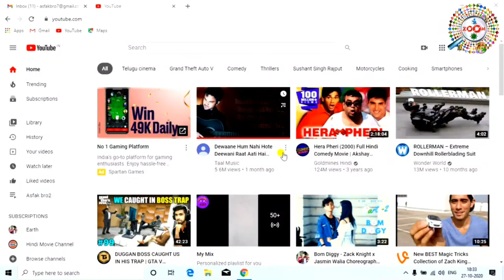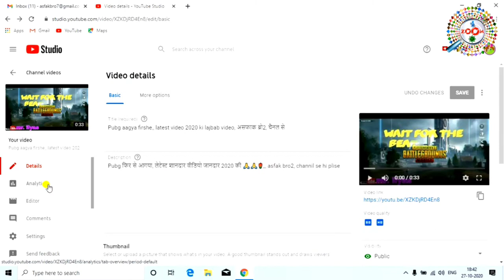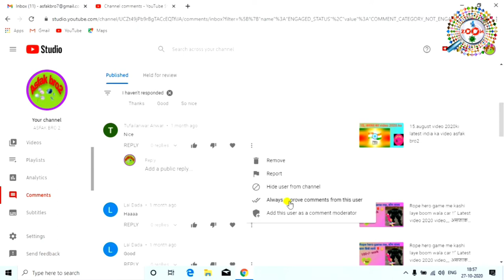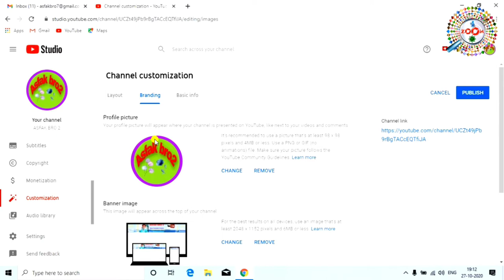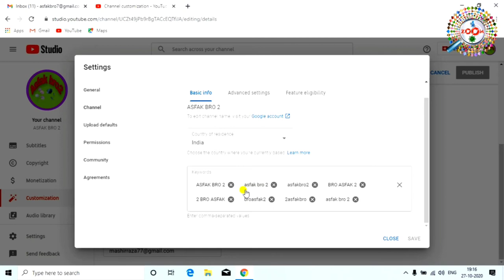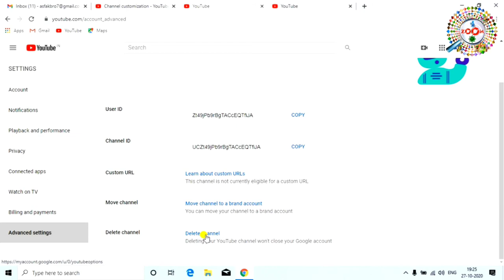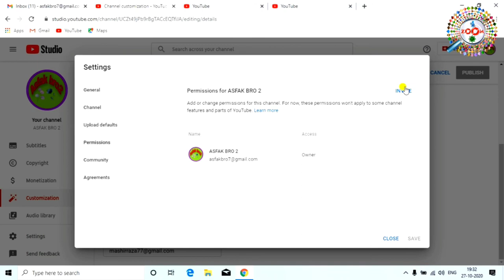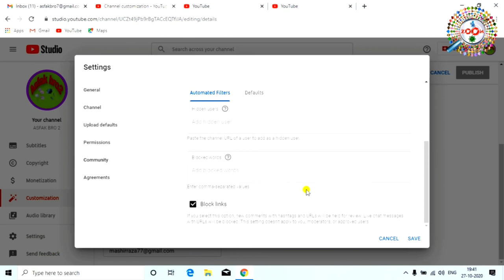How to Manage YouTube Setting in Hindi - youtube studio kaise use kare | YouTube Studio 2021 Hindi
YouTube Studio is the new home for creators. Tou can manage your presence, grow your channel, interact with your audience, and make all in one place.

is video me aap janege ki youtube studio ko kaise use kiya jata hai. youtube creator studio se aap apne youtube channel ki sabhi setting ko manage kar sakte hai. youtube creators studio me aap apne channel ki earnings aur video bhi check kar sakte hai aur apne channel ke comments aur sabhi video bhi dekh aur delete edit kar sakte hai youtube creator studio me.

tags for reference : how to manage youtube setting,youtube channel settings,youtube creator studio,youtube studio kaise use kare,youtube studio beta kaise use kare,youtube studio,youtube channel ki setting kaise kare mobile se,youtube setting kaise kare,youtube earning kaise check kare,youtube views kaise dekhe,youtube channel search me kaise laye 2021,youtube cannel se paise kaise kamaye,how to use creator studio app,yt studio kaise use kare,youtube channel kaise grow kare,zoom,taza khabar,engineer raza,engineerraza,mashirraza,chhote,youtube channel kaise banaye,youtube pe video kaise upload kare,youtube video edit kaise,youtube ki new update,new udate youtube,youtube pe video kaise upload kare,youtube pe channel art kaise upload kare,youtube pe thumbnail kaise lagaye,youtube ki basic setting